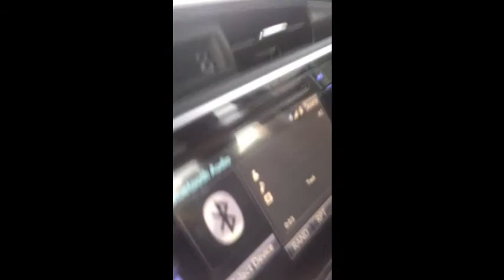Micah going to school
He wanted to make his own vlog to be like Ryan toys review :)